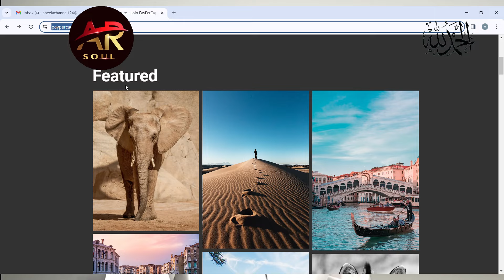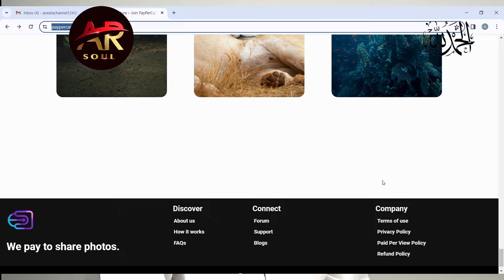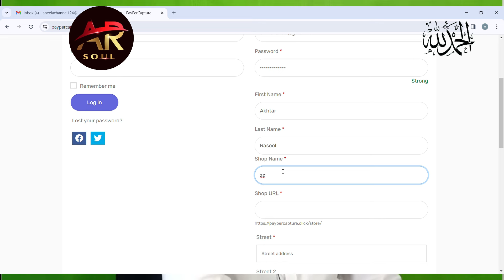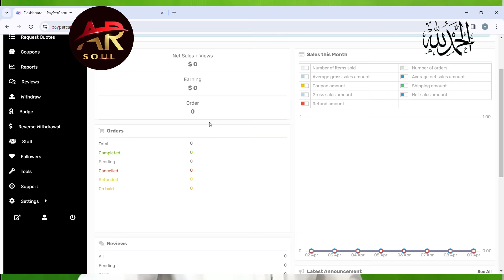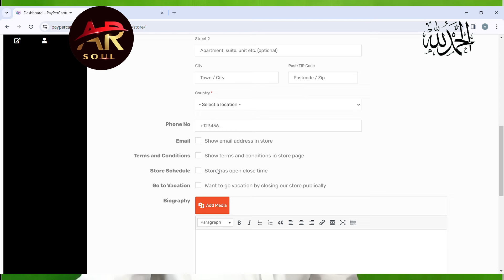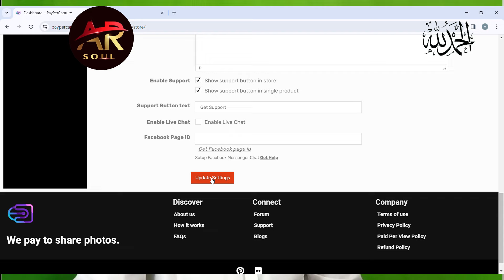Sell Your Picture Online & Earn Money|| Online Earning by uploading photos On Payper Capture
Discover the ultimate guide to earning money online with just your photos! 📸💰 In this video, we delve into the world of pay-per-capture and how you can turn your passion for photography into a lucrative source of income in 2024. Whether you're a seasoned photographer or just love snapping pics on your phone, we'll show you step-by-step how to Sell your images on Payper Capture. Learn the secrets to maximizing your earnings, building a loyal audience, and creating stunning visual content that sells. Watch now and start earning by simply uploading photos! 💸✨ OnlineEarning PhotoUploadKarkePaiseKaiseKamaye"EARNINGOOGLE 3
* Facebook Group:     / ar-soul digital agency